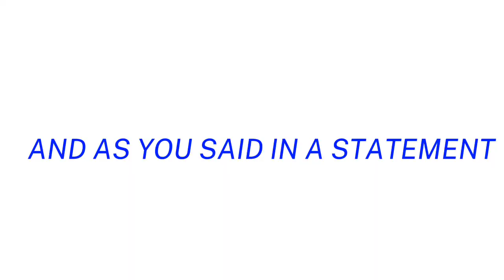Defeats of my Favorite Game Villains part 1